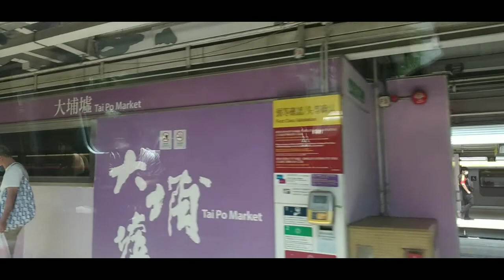Traveling from Kowloon tong to Tai Po Market Station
Great Travel using MTR